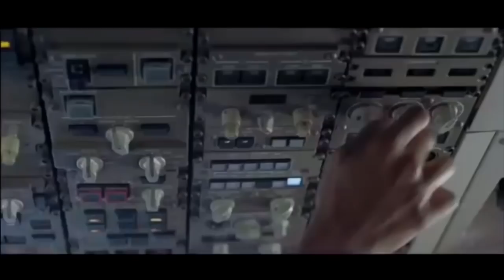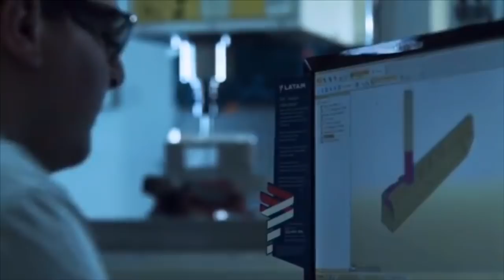Jerome Cadier, CEO da Latam Brasil - Episódio 37 - Canal ASA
Entrevistamos Jerome Cadier, CEO da Latam Brasil, que apresenta um “raio-x” completo da companhia, com um update sobre os novos voos para Tel Aviv e Munique, a revitalização interna das aeronaves, e o novo hangar no Aeroporto Internacional de Guarulhos.

Foto capa YouTube: divulgação.